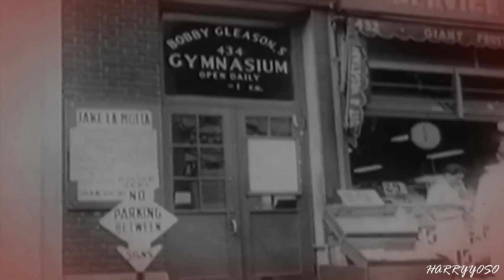Jake Lamotta - The Bronx Bull ᴴᴰ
TURN VOLUME RIGHT UP